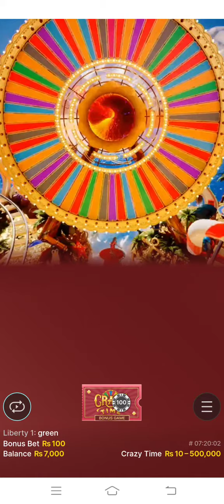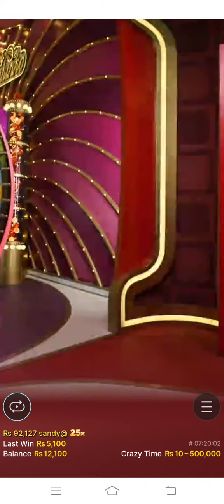Crazy Time Normal Game Play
1.Don't think of gambling as a way to make money The venue is using gambling to make money. It's not designed to work the other way around. Over time you will give away more money than you receive! Think of qambling as an entertainment expensejust like buying a movie ticket.

2.Only gamble with money you can afford to lose Gamble within your weekly entertainment budget, not with your phone bill or rent budget.